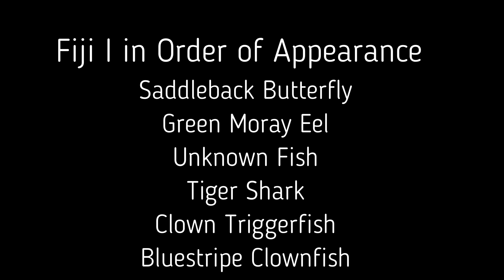Bali 1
Saddleback butterfly fish, green moray eel, tiger shark, clown triggerfish, bluestripe clownfish, reef fish and magic coral